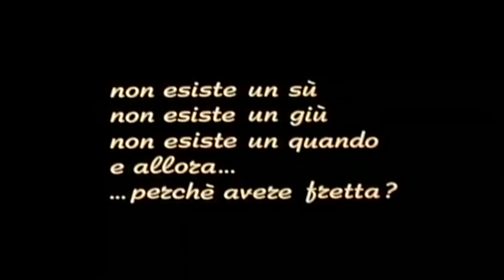32 Dicembre (film 1988) TRAILER ITALIANO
ACQUISTA SU AMAZON